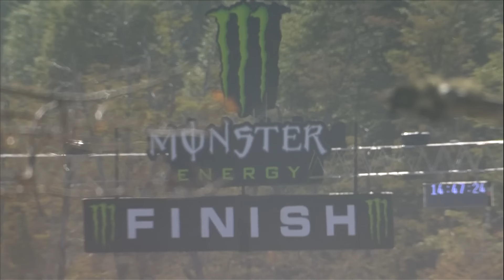MXGP Best Moments MXGP of Patagonia Argentina 2016